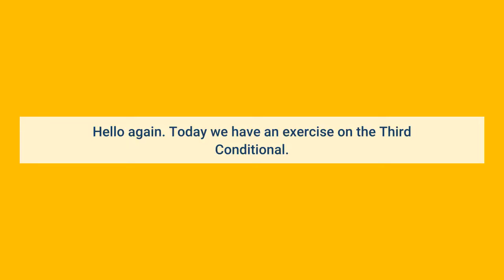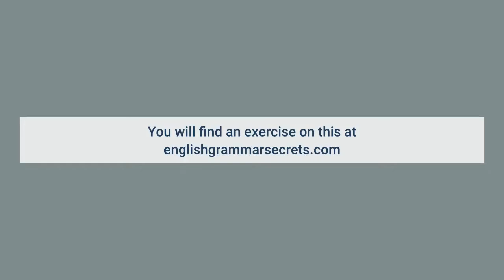The Third Conditional